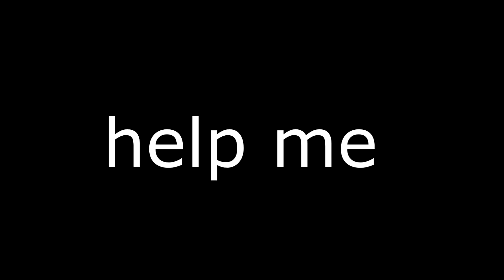la hora sad del nawi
que sad